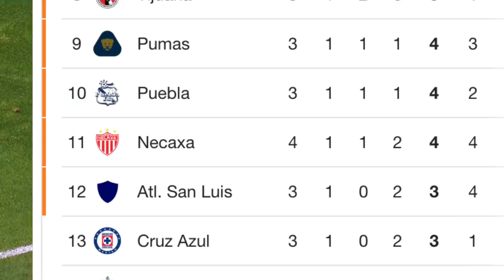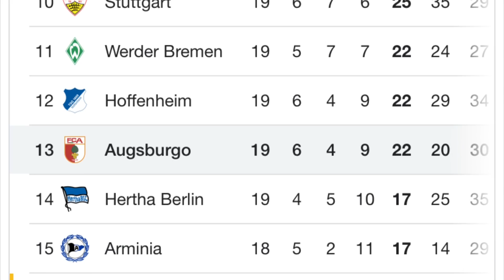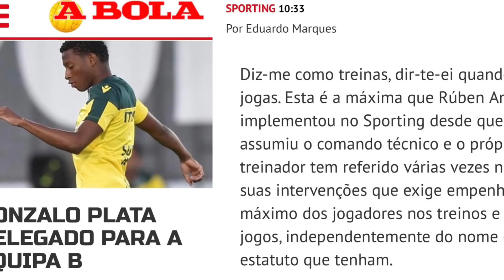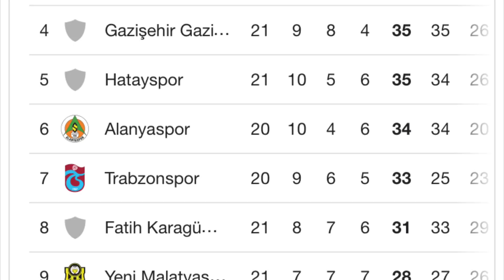¡GOLAZO DE SUPERMÁN! | PÉSIMAS NOTICIAS PARA GONZALO PLATA | ¡CARLOS GRUEZO VS BORUSSIA DORTMUND!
Noticias de los futbolistas ecuatorianos en el extranjero.

0:00 Romario Ibarra continua lesionado.
0:20 Próximos compromisos de los ecuatorianos en México.
0:46 Carlos Gruezo vs Borussia Dortmund.
1:13 Pervis Estupiñán al cambio en Villarreal.
1:34 Leonardo Campana continua lesionado.
1:53 ¡Gonzalo Plata es relegado al equipo B del Sporting Lisboa!
2:38 ¡Golazo de Supermán Valencia!
3:09 Erick Ferigra borrado del Torino FC.